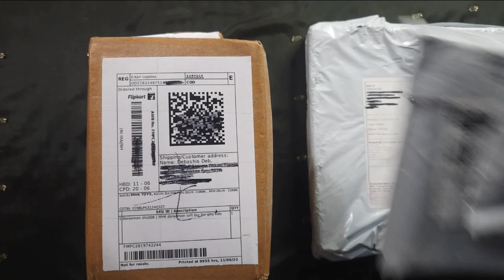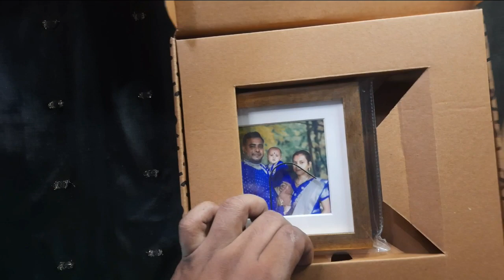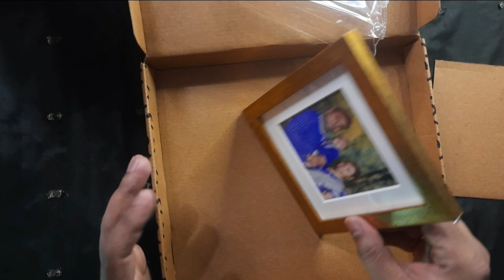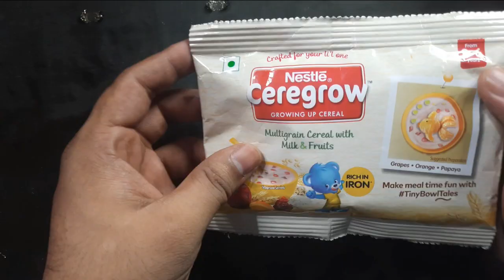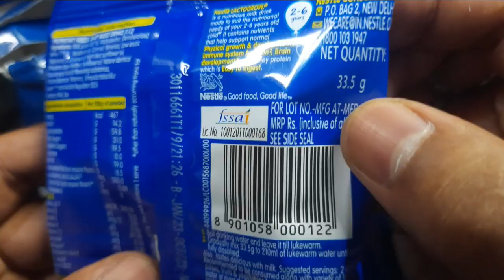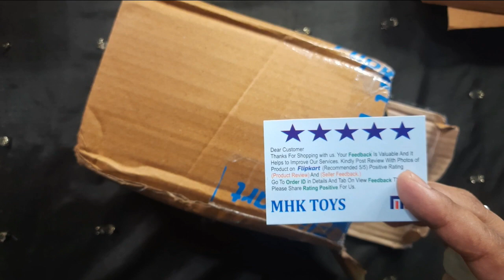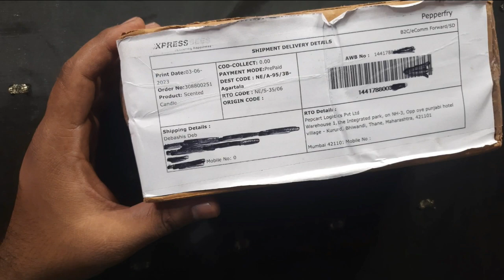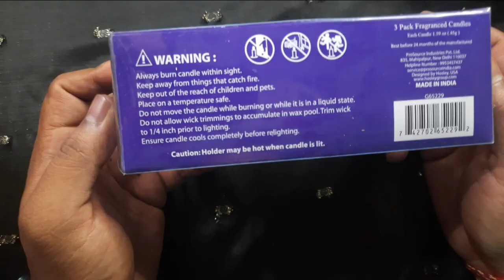Free Shopping From Various Websites 🔥😍🔥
free photoframe from zoomin
free sample babyfood from Nestle